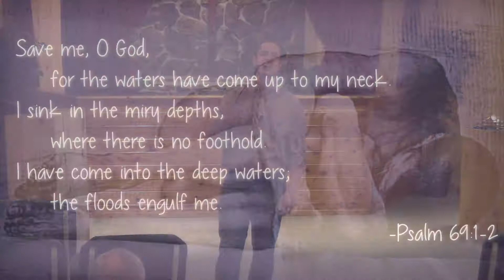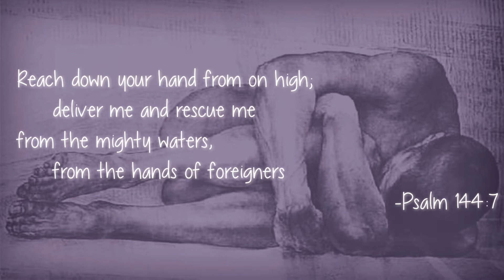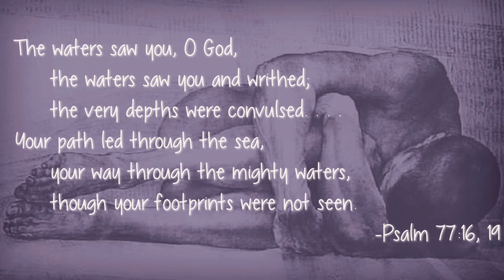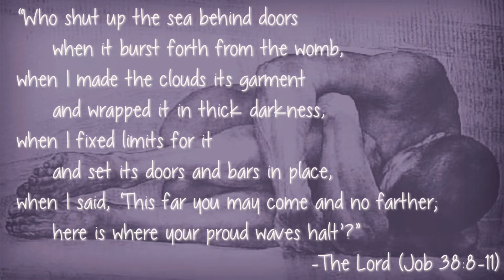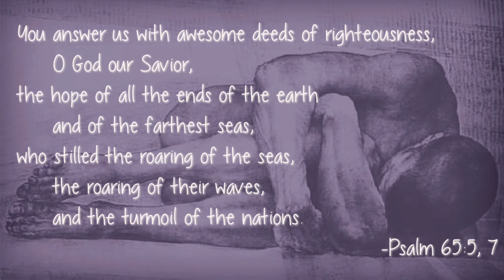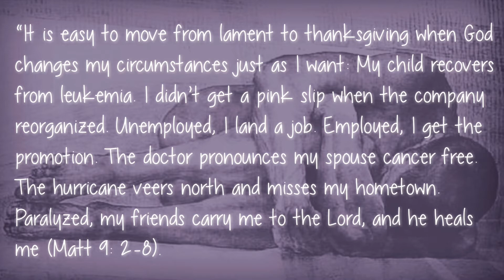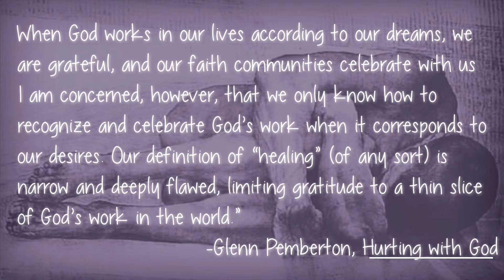If God is Good: Singing in the Rain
Sermon on what to do when God doesn't answer prayer.